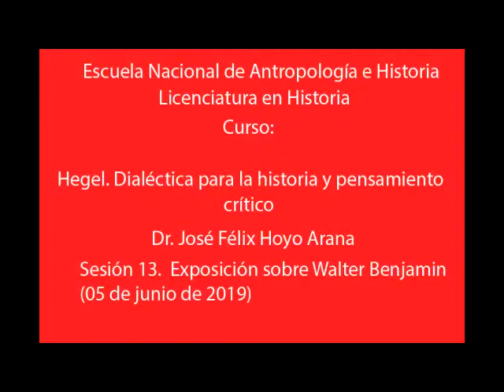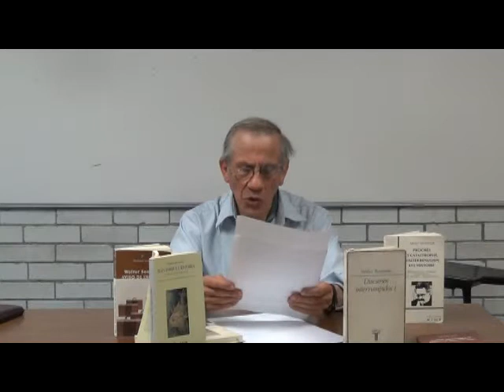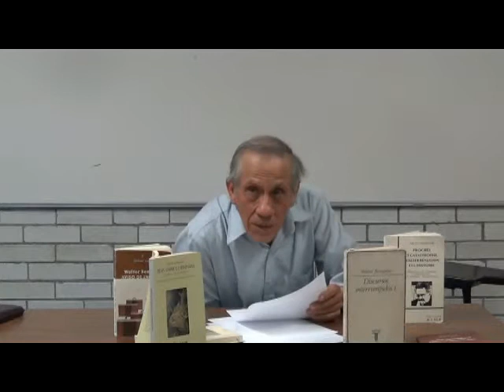Hegel 13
Exposición sobre las ideas de Walter Benjamin por el Dr. Félix Hoyo Arana